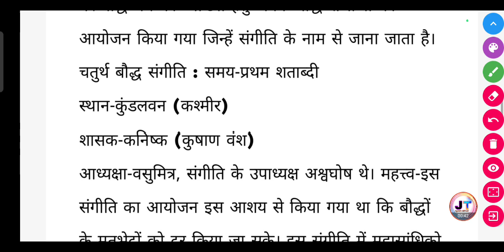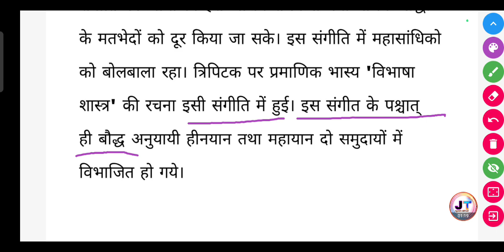बौद्ध संगीतियां क्यों बुलाई गई? चतुर्थ बौद्ध संगीति का क्या महत्व है?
बौद्ध संगीतियां क्यों बुलाई गई? चतुर्थ बौद्ध संगीति का क्या महत्व है? || baudh sangeetiyan kyon bulai gai chaturth baudh sangeeti ka kya mahatva hai